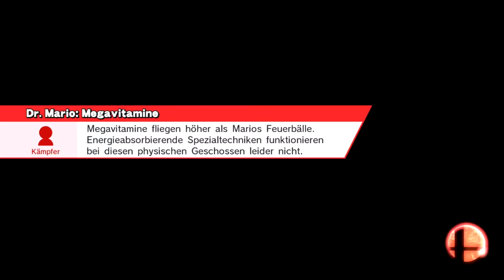Lets Play Super Smash Bros. U - Part 24 - Die Team-Missionen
«LET'S PLAY SUPER SMASH BROS. U»
Kommentiertes Gameplay von JokerGamerOk (2014)

«Meine Projekteliste»
Offizielle Seite: